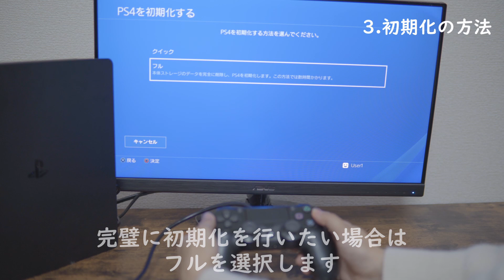【商品説明！】PlayStation4【PS4を徹底解説！】【動画で商品紹介 】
「プレステの初期設定どうやってやるの？」「コードがたくさんあって分からない...」
そんな声を受けて、
大人気PS4を初期設定から徹底紹介！！
接続方法なども動画内で詳しく解説してます！

【動画内容】
00:00 オープニング
00:15 紹介概要
00:45 PS4の接続方法
02:02 初期設定の方法
03:03 初期化の方法
03:47 エンディング

【使用製品】
▼PlayStation4